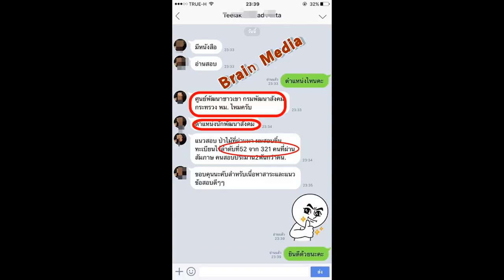Loadแนวข้อสอบ จ้างดำเนินงานวิเคราะห์ข้อมูล สถาบันพระบรมราชชนก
- ความรู้เกี่ยวกับสถาบันพระบรมราชชนก
- ความรู้เกี่ยวกับระเบียบงานสารบรรณ พ.ศ.2526 และที่แก้ไขเพิ่มเติม
-  แนวข้อสอบเศรษฐศาสตร์จุลภาคและมหาภาค
-  แนวข้อสอบงานวิเคราะห์ข้อมูล